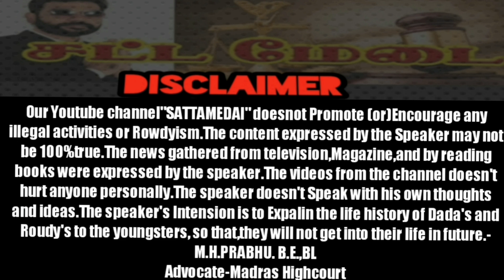யார் இந்த ஒசூர் "ரவுடி சேட்டு"|Ozore|Rowdy Seytu|AdvocatePrabhuRetnam|APR|Sattamedai|சட்டமேடை|Tamil